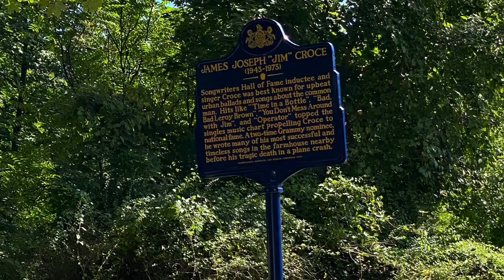Tribute to Jim Croce: performed by Hake & Jarema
Jim Croce: Historical Marker Day 9/10/2022.  Performed by Hake & Jarema.